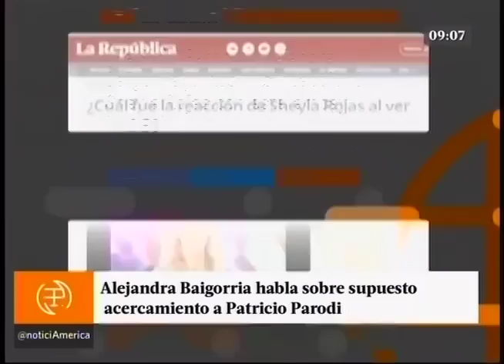Alejandra Baigorria confiesa que pasa realmente entre ella y Patricio Parodi